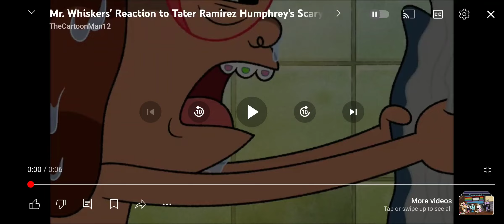Norrie's Reaction To Tater Ramirez Humphrey's Scary Face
Cilps From Video:
Primos
Summer Of Lit-Tatar Atura
Hey Duggee
The Spider Badge